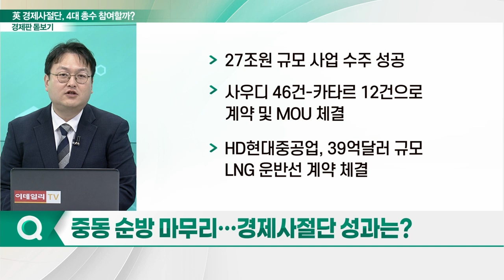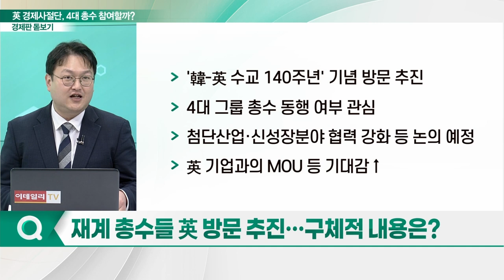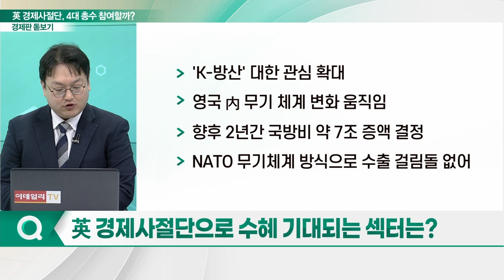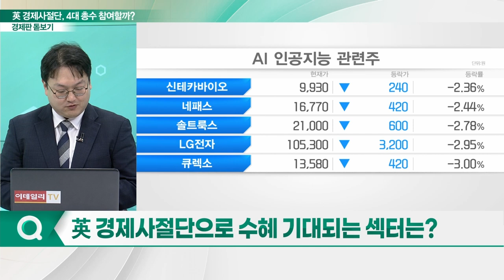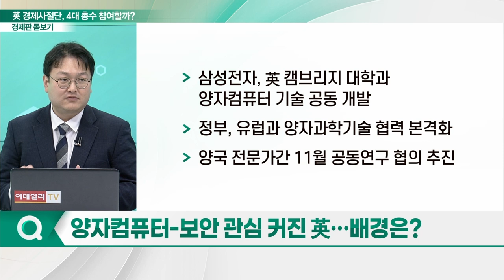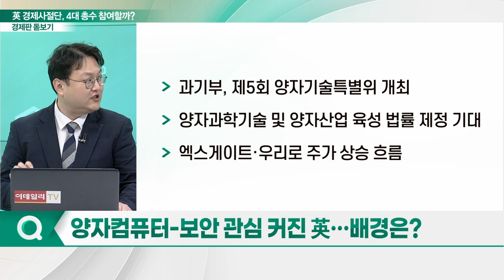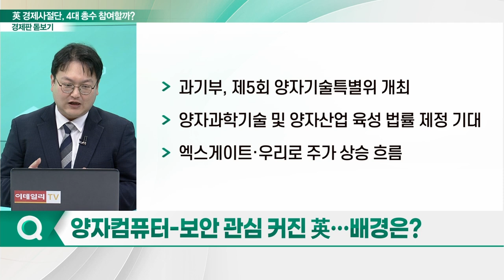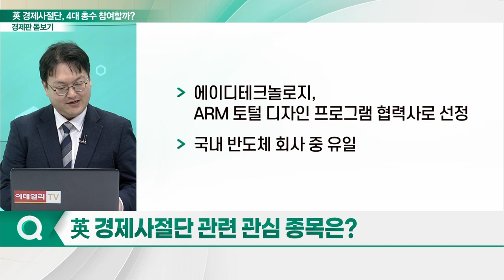경제사절단, 11월에 영국으로… 4대 그룹 총수 참여할까?_경제판 돋보기 (20231027)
Q. 중동 순방 마무리… 경제사절단 성과는?
Q. 재계 총수들 英 방문 추진…구체적 내용은?
Q. 英 경제사절단으로 수혜 기대되는 섹터는?
Q. 양자컴퓨터-보안 관심 커진 英… 배경은?
Q. 英 경제사절단 관련 관심 종목은?